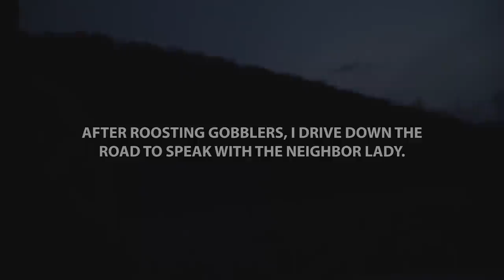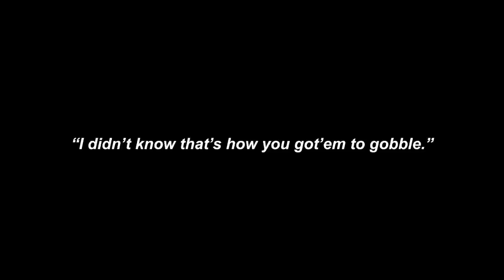MOST INTENSE HUNT EVER! Drumming & Gobbling AT 8 STEPS!!! - Public Land Turkey Hunting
A gobbler manages to slip in behind me, all while gobbling and drumming loudly into my ears!